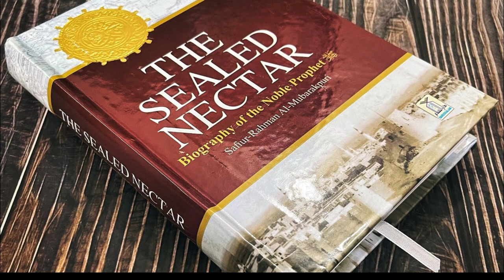The Sealed Nectar Part 4